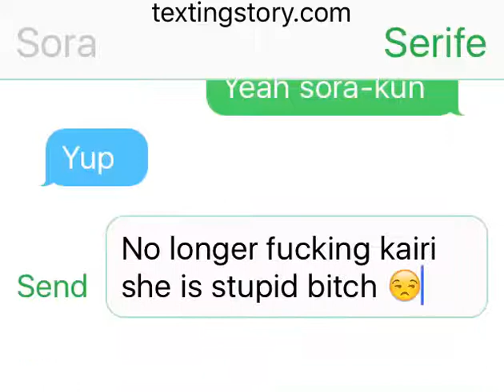Texting story me and sora is Canon couple and Kairi joins to the chat she is NOT Canon With sora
PS this is anti sokai you know Kairi is NOT Canon couple With sora and sora is Canon couple With me

Credit:

Square enix Disney tetsuya nomura